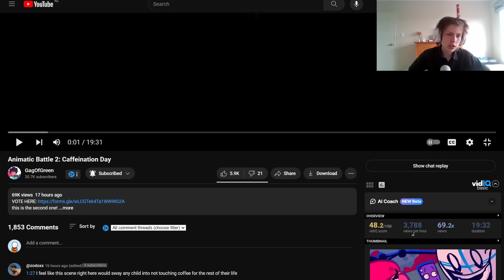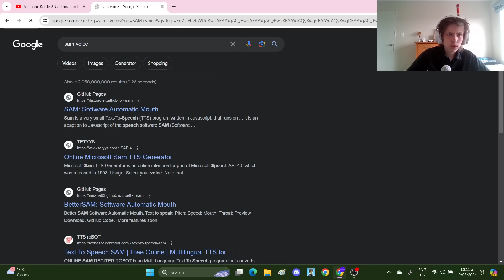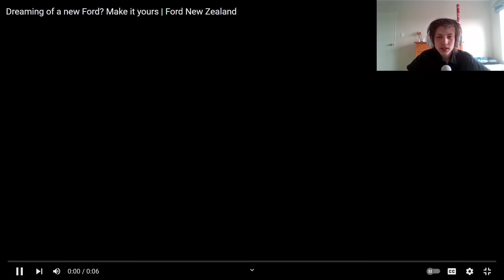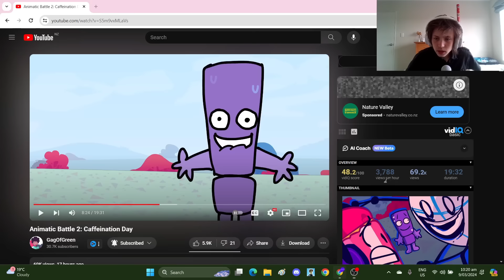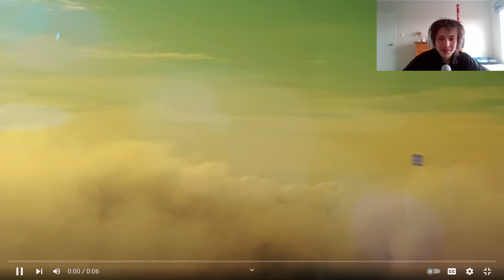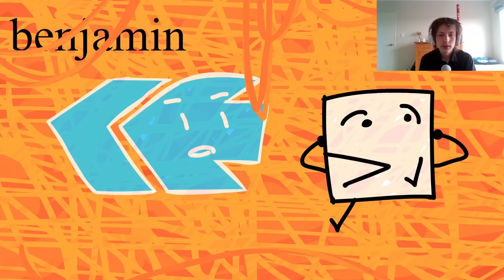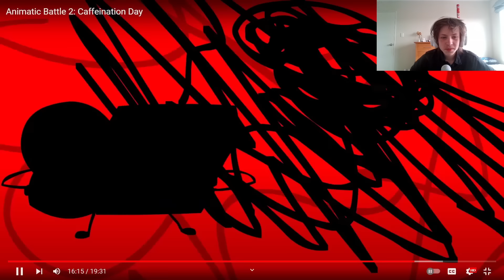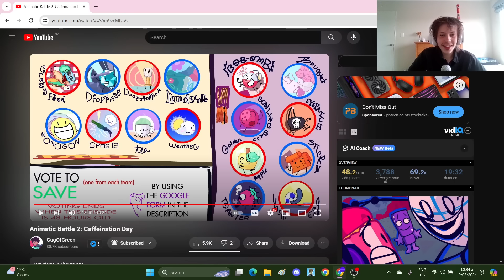Animatic Battle Is My New Favorite Object Show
animatic battle bfdi bfb tpot osc object show